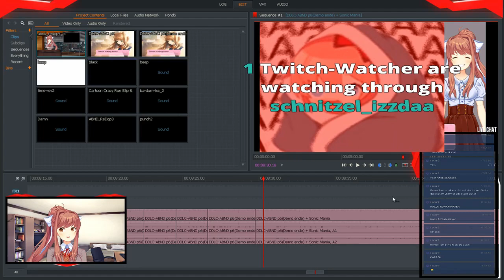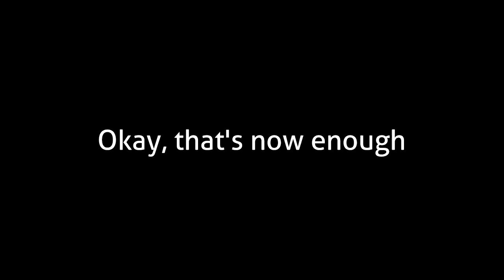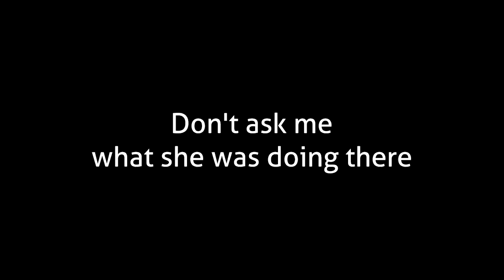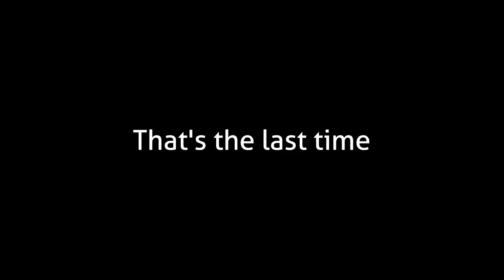Hello, parking meter! | Selly'sTwitch Clips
Clips created by my friend Selina.